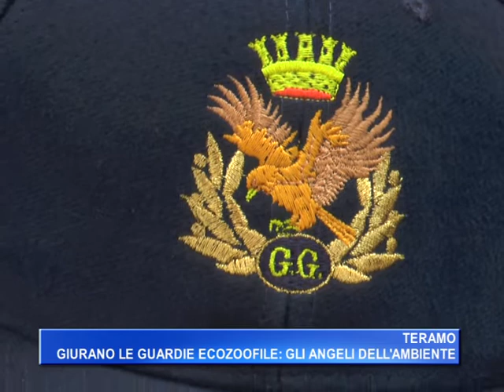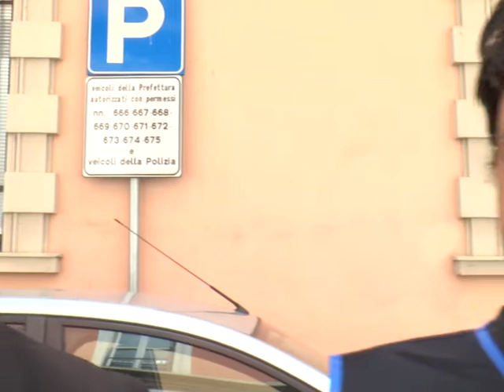G.A.D.I.T. - Guardie Ambientali d'Italia anche a Teramo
l'intervista al presidente dell'associazione nata a Castellalto: Gaetano Ercole